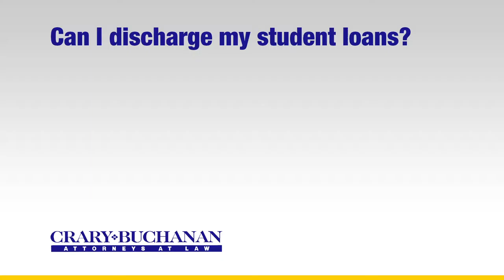Can I discharge my student loans?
Can I discharge my student loans? | Crary Buchanan Attorneys at Law | Personal Injury Law | 759 South Federal Highway, Suite 106, Stuart, Florida 34994 | | Dedicated Legal Advocates Since 1927